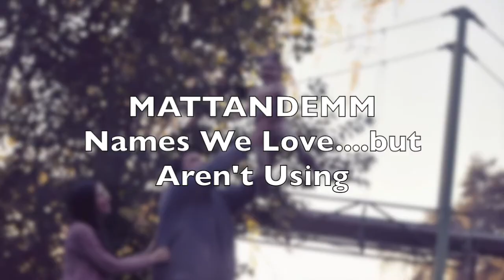10 BABY NAMES WE LOVE...BUT WON'T BE USING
ADD ME ON SNAPCHAT: mattandemm